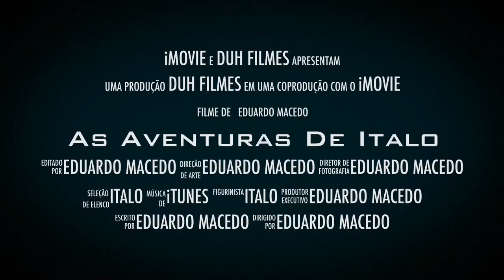As Aventuras de Italo Paganini - Calistenia Brasil (MOTIVAÇÃO)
Meu nome será mais conhecido do que a Coca-Cola!!!

Garanta já o seu ingresso para o filme As Aventuras de Italo Paganini deixando o seu like no vídeo, em breve nos cinemas

Edição e filmagem: @duhmacedo

Aprenda a voar de short na praia!

1- Lil Jon - Get Nasty, Get Freaky (Onur Ormen Remix)